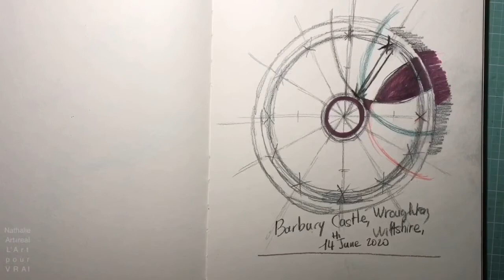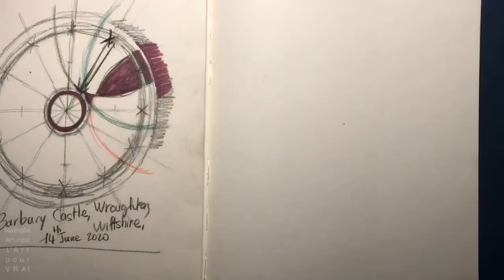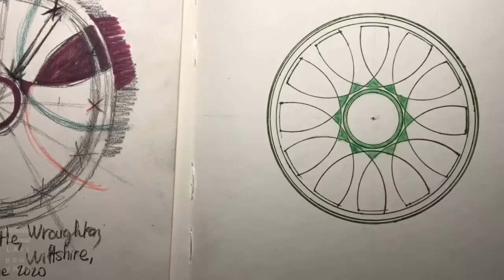CROP CIRCLE Barbury Castle, Wroughton, Wiltshire - 14 Juin 2020 - GÉOMÉTRIE PURE 72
Voici le design géométrique du crop circle de Barbury Castle près de Wroughton, Wiltshire, du 14 juin 2020. ou

Here is the geometrical design of the crop circle of Barbury Castle near Wroughton, Wiltshire, June 14th, 2020.

À bientôt.
Vous pouvez me contacter à cette adresse :
You can reach me by email here :
Music is / La musique est